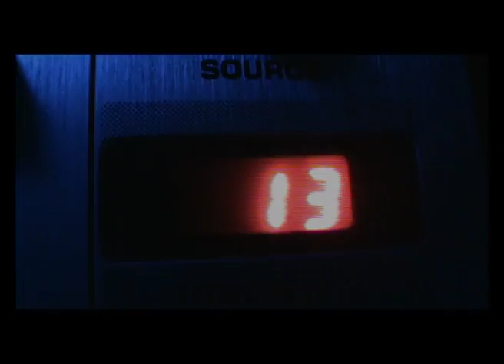13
Film-Animation of the year by Olha Lukyanova. Trailer.